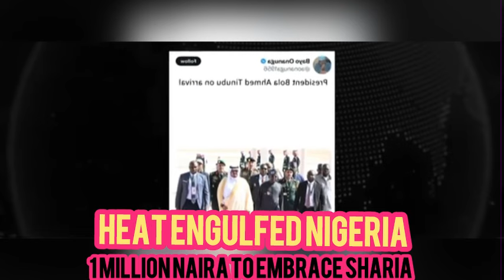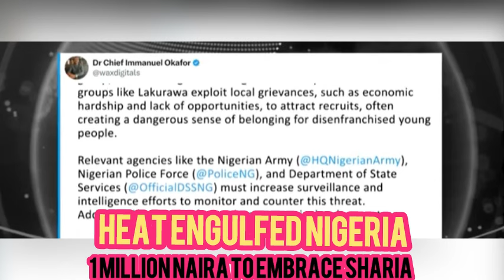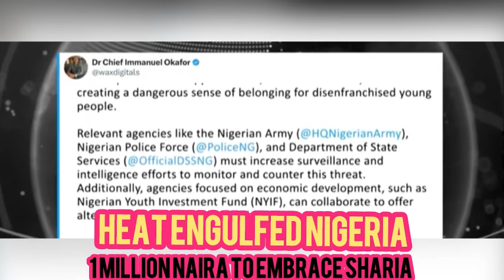NIGERIA NEWS TODAY:ISLAM EXPOSED, NEW TERR@RIST GROUP LAKURAWA OFFERS 1 MILLION TO EMBRACE SHARIA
NIGERIA NEWS TODAY ISLÄMÏZÄTÏÖŃ EXPOSED:NEW TÈŘŘÖŘÏŠŤ GROUP LAKURAWA OFFERS 1 MILLION TO EMBRACE SHARIÄ
Nigeria News
Simon Ekpa
news Nigeria